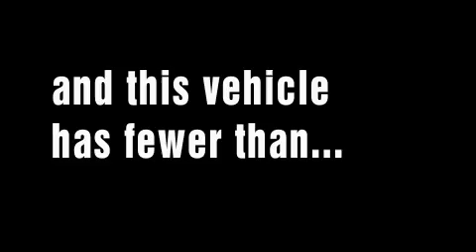Pre-Owned 2008 FORD TAURUS X East Brunswick NJ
Year: 2008
Make: FORD
Model: TAURUS X
Engine: 3.5L V6
Trans.: AUTO 6SPD
Exterior: LIGHT ICE BLUE
Miles: 10,790